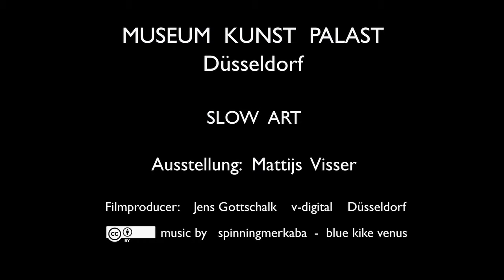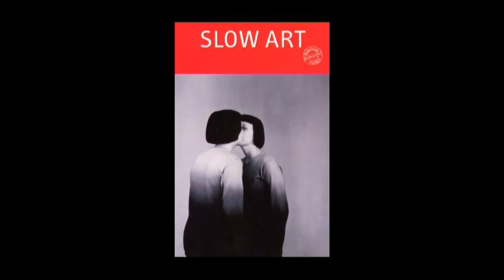MUSEUM KUNSTPALAST - SLOW ART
HD | MUSEUM KUNSTPALAST | Beeindruckede "Zeitgenössische Kunst" aus Flandern und den Niederlanden. Ausstellung : Mattijes Visser | music by spinningmerkaba
TheFilmproducer Düsseldorf